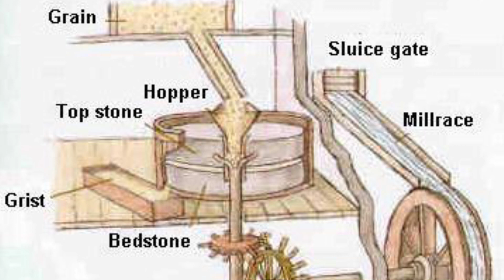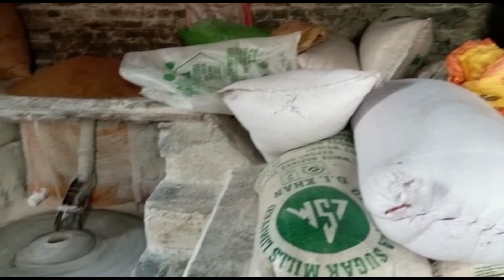Last Water Mill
Water Mill